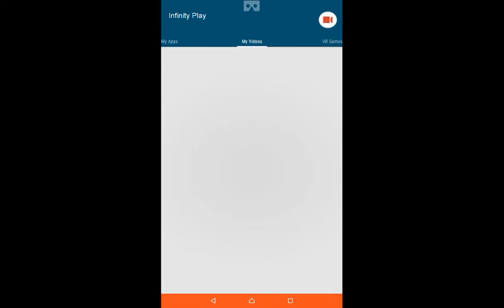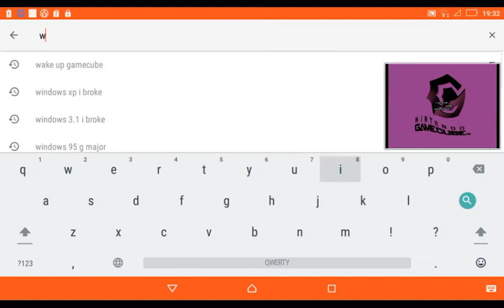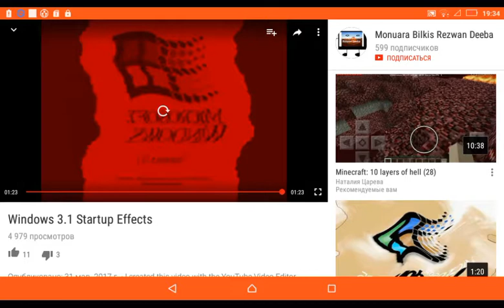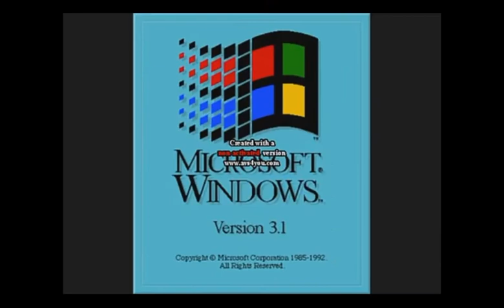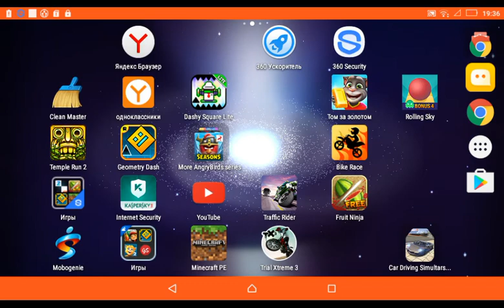Gamecube + Windows 3.1 Effects Copy